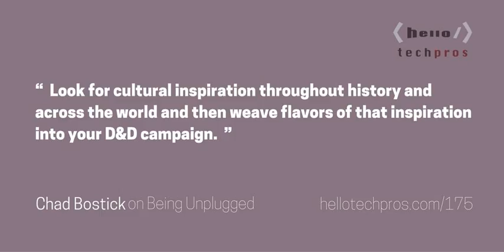175: Cultural Inspirations For Your D&D Homebrew — Chad Bostick on Being Unplugged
Fleshing out the First Campaign Arc

 This is Part 5 of a multi-part podcast series.

 Part 1:&nbsp;10 Business Lessons Learned in Roleplaying Games

 Part 2:&nbsp;Interview Players for Your D&amp;D Campaign by Playing Board Games

 Part 3:&nbsp;Picking a Genre and System for your RPG

 Part 4: Developing an Epic D&amp;D Campaign Story

 More info on this campaign.

 &nbsp;

 Campaign Notes  All the notes for this campaign are for subscribers only. Use the signup box below.  &nbsp;

 Play this Campaign  Info on how to play this campaign.